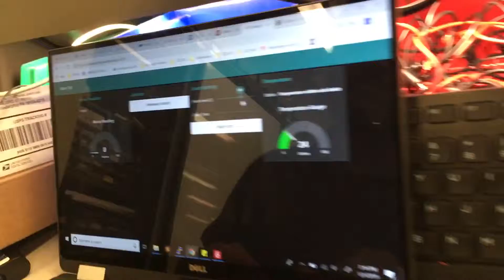Servo Motor and UI Testing